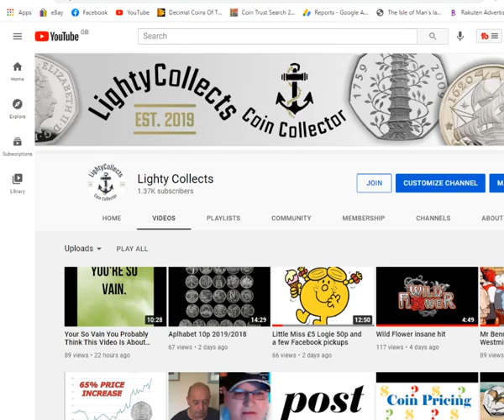Is this the end of the channel